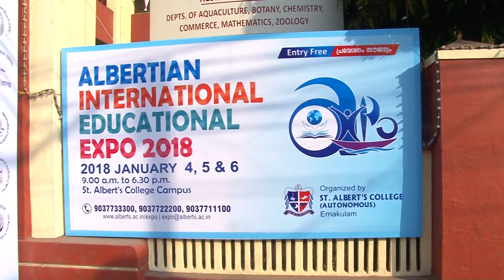St. Albert's College (Autonomous) Albertian International Educational Expo 2018 Part 9